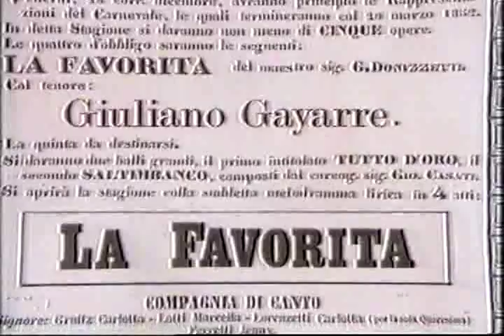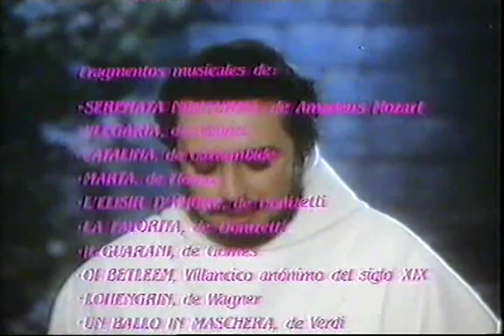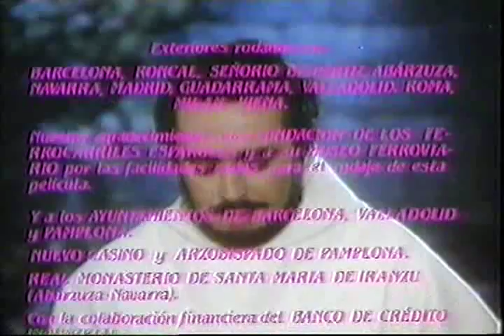En Romanza Final - FAVORITA - Spirto gentil (Carreras como Gayarre)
En Romanza Final (movie from 1986) with Josep Carreras as Julian Gayarre.

Spirto gentil from LA FAVORITA by Gaetano Donizetti